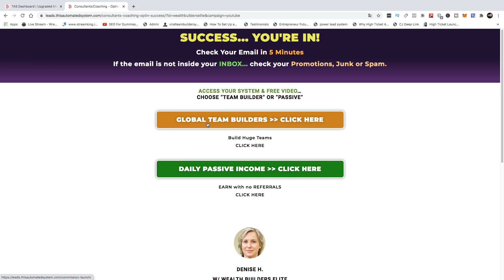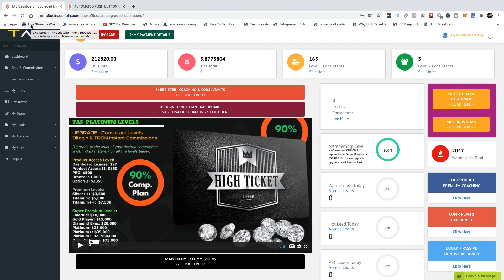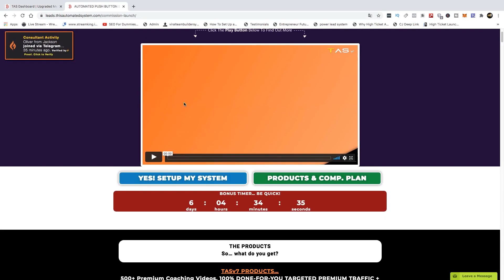TAS V7 - THE BEST HIGH PAYING BITCOIN AFFILIATE BUSINESS COACHING CRYPTO GENERATOR ONLINE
Get Started Immediately Here With A Legit Business

ARE YOU FED UP WITH SCAMS LIKE WE ARE ? WE DO ONLY LEGIT REAL BUSINESS OPPORTUNITIES WITH NO THIRD PARTY RISKS

Buy Your Bitcoin With Your Credit Or Debit Card Instantly Here And Load Your Exodus Wallet

Want To Plug Into An Automated Business Where You Can Learn And Earn Upto $50,000 Per Sale Instantly In Bitcoin ?

With Access To.

🦁 500+ Digital Coaching Videos
🦁 Powerful Video Sales Letter
🦁 Fully Coded Powerful Backoffice (No Cheap Scripts)
🦁 45+ Brand New Capture Pages
🦁 Free Strategy Call With A Certified Business Coach
🦁 Sales Closed For You By A Coach Over The Phone
🦁 Months Of Emails Sent For You On Your Behalf Email Deliverability Is 100%
🦁 Fully Mobile Optimized
🦁 Fully Automated System And Tools
🦁 Automated Notifications Of Warm And Hot Leads
🦁9000+ Students Learning And Earning Inside
🦁 Fully Cookied Backoffice And Pages To You
🦁 Credit Card, PayPal & Bitcoin Payment Options
🦁 Credit And Debit Cards Integrated For Purchases
🦁 Earning Potential Upto $50,000 Unlimited Times
🦁 Instant Front End Payments & Residual Payments In Bitcoin
🦁 Lead Magnets, Scripts, Banners And More
🦁 Live Chat Available
🦁 Instant Activity Popups On Vital Activity Shown To All

If You Are Serious About Building Your Wealth You Are In The Right Place. We Have The Ultimate Bitcoin Earning System For Wealth Building.

Stay Plugged Into Our Telegram Channel For Launch Information
As We Are About To Make History.

WBE